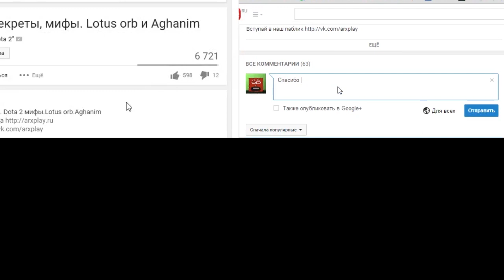Компендиум 2015 (qualifier predictions) - предсказания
The International 2015 Compendium.Qualifier predictions.